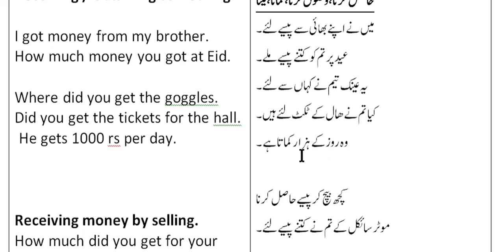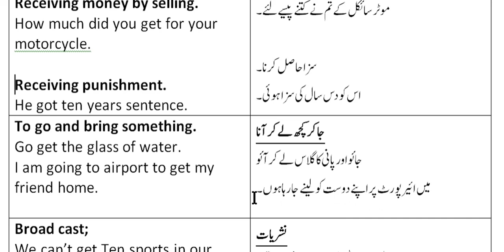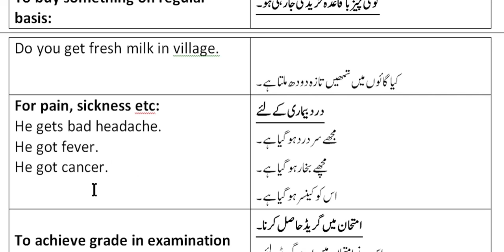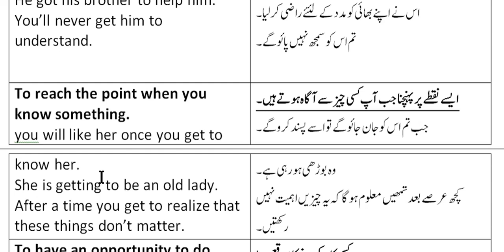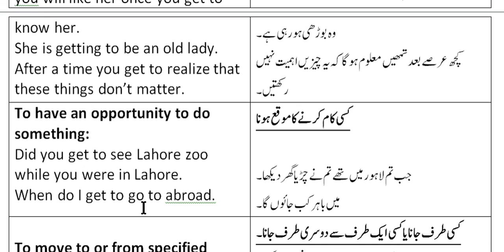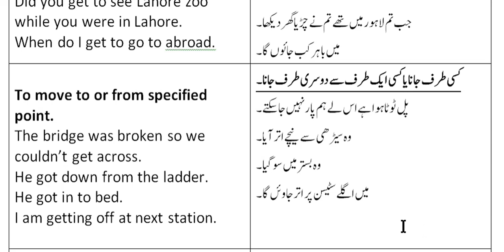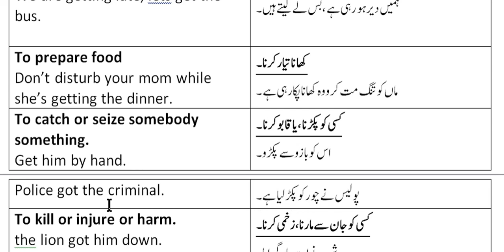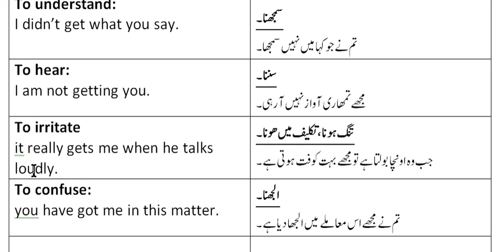GET | Magical word| All usages | Egnlish grammar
GET is a magical word, that will help you in spoken, written